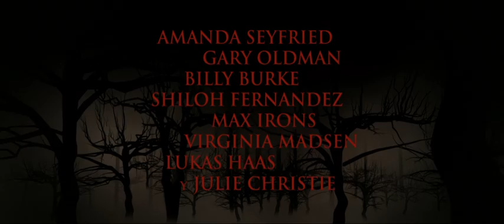Caperucita Roja_revista_Súper POP.mov